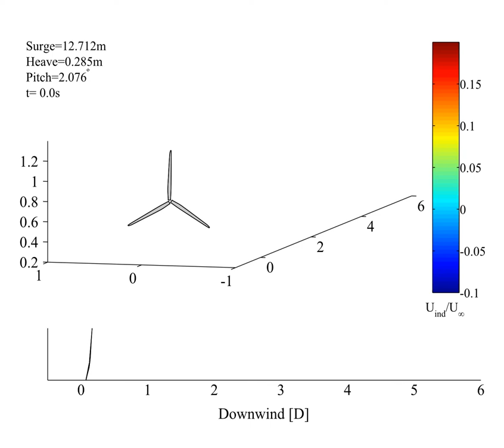Wake simulation of NREL 5-MW Turbine on surging, heaving, & pitching ITI Energy barge in 6m/s winds